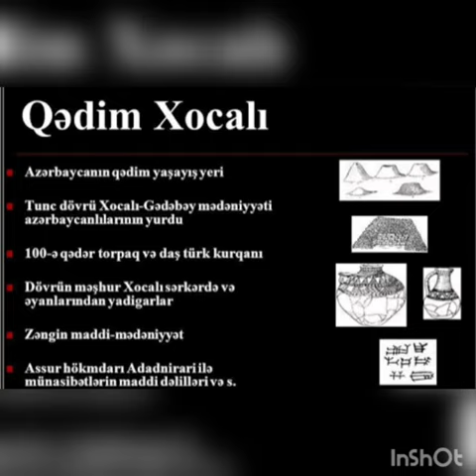13 mart 2021